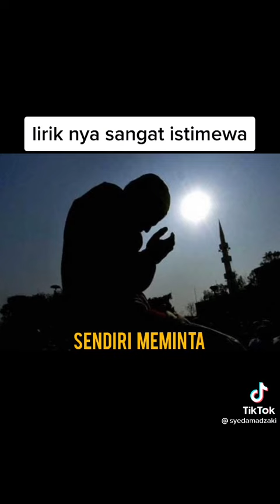30 September 2021